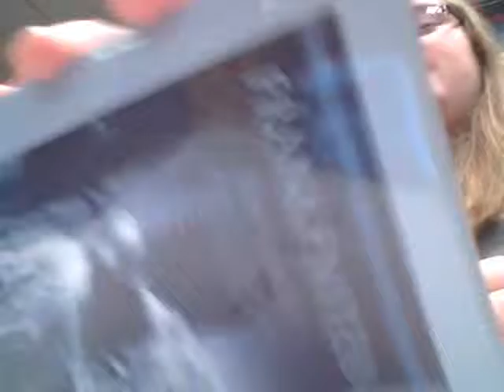PokeChat 201 - Shadow Mewtwo Playability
Shadow Mewtwo turns out to be more than a boss!  What are your thoughts?

~DurchBurch